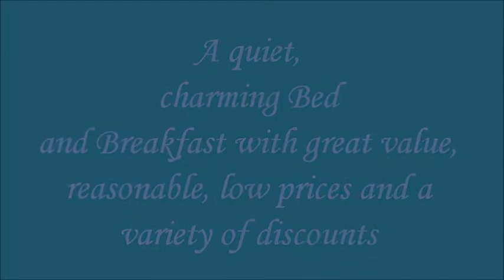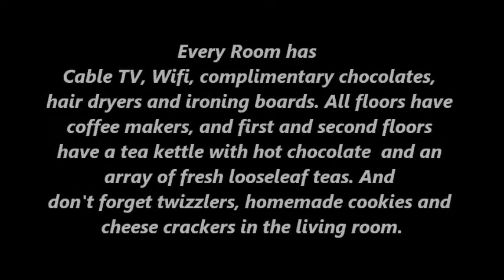The Windover Inn Bed and Breakfast Video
A video advertising our quiet bed and breakfast nestled in between the Great Smoky mountains and The Blue Ridge parkway, near attractions like Asheville, The Biltmore Estate, Cherokee, and Gatlinburg.